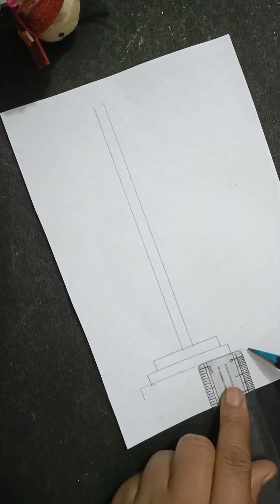Indian National Flag drawing, how to draw Indian National Flag